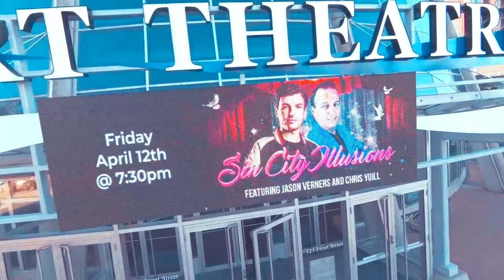Comedy Magician Chris Yuill at the Port Theatre in Nanaimo, BC